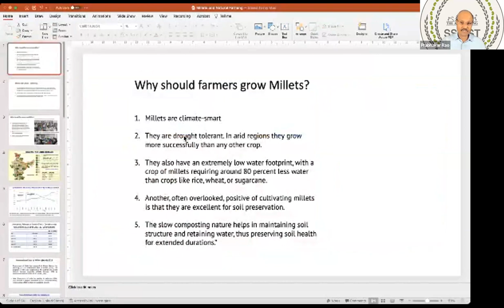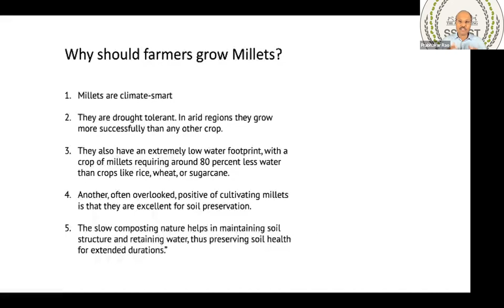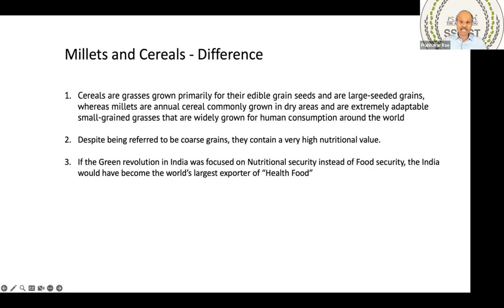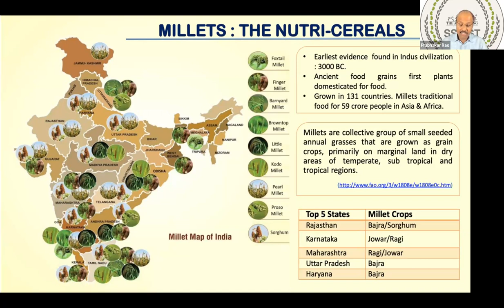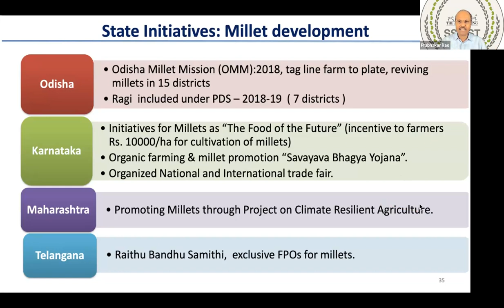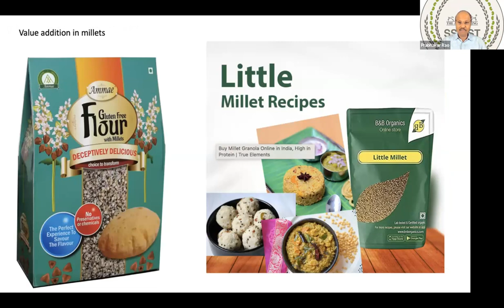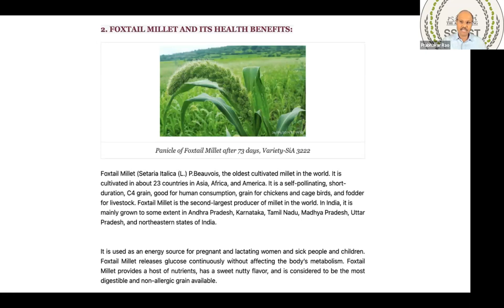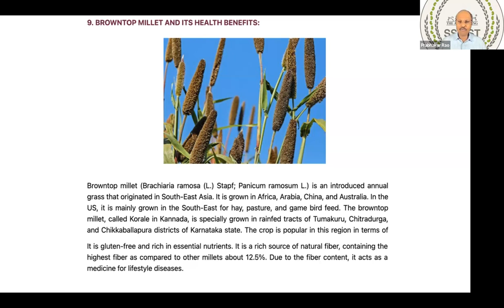Millets and Natural Farming; A talk by Dr Prabhakar Rao.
May 9, 2023 06:54 PM India